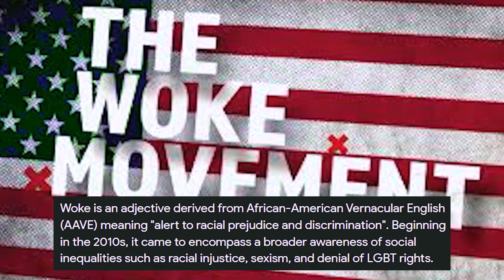She Runs a 250 Crores Business| Import & Export| US marketing Strategies|Raw Talks Telugu Podcast-46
In our latest Telugu episode of Raw Talks, we're delighted to welcome Mrs. Midhula Devabhaktuni, Co-Founder & CMO of Mivi, a leading electronics brand specializing in headphones, earphones, Bluetooth devices, and speakers. Join us for an enlightening discussion as we dive deep into various aspects of the business world.

Recommended books:

Zero to One: by Peter Thiel
Fountain Head, Atlas Shrugged:  by Ayn Rand
Measure What Matters: by John Doerr
Positioning: by Ries Trout

During this insightful episode, we'll explore India's potential to become a manufacturing powerhouse and analyze how close we are to achieving that future. We'll also uncover the secret marketing strategies of Apple and discuss the key elements behind developing a successful brand.

In addition to these topics, we'll address critical questions such as:

- The fundamental differences between Brand Positioning and Marketplaces.
- Effective strategies for pricing products competitively in a dynamic market.
- The comparative advantages of Influencer Marketing versus traditional Brand Marketing.
- Best practices for handling fraud in online marketplaces and ensuring consumer trust.
- Insights into successful US marketing strategies and their applicability in the Indian context.
- Lessons learned from experiences in import/export business ventures.
- A detailed overview of the product development process and the factors contributing to brand success.

This knowledge-packed episode is a must-watch for anyone interested in gaining valuable insights into product development, brand building strategies, and the evolving landscape of the electronics industry. Tune in now to expand your understanding and stay ahead in the competitive business world.

00:00 - Introduction
02:36 - Marketing Masterclass
09:33 - Marketing Vs Positioning
11:07 - The Successful Campaign
18:03 - Indian eCommerce Customers
25:43 - The Viral Businesses
29:10 - Why Only Wearable Products Business?
36:47 - Why people choose Apple Phone over others?
43:08 - Aman Gupta Personal Branding
49:27 - Should a Founder be an Influencer?
54:33 - India becoming China soon?
59:35 - Expo that you can visit for Electronic Business
01:02:34 - Pathway to start Electronic Business
01:15:22 - How was " Made In India" possible?
01:20:22 - Co - Founder Journey as Couples
01:30:56 - How do you manage Finance in Business
01:34:40 - Books for Entrepreneurship
01:39:04 - Takeaways

Why Telugu Podcast ?

I am dedicated to providing informative and educational content to my audience on YouTube through the 1st Ever Telugu Podcast Channel.

My goal through these podcast is to give a deeper understanding and exposure to various topics that can be beneficial for my audience. I believe in making this knowledge accessible to our Telugu community. I aim to empower and educate them by providing them with the same level of information and resources as anyone else.

I will be creating content that covers a wide range of topics, including but not limited to marketing, digital marketing, decentralised marketing, business strategies and personal development.

I will be inviting guests from different niches to provide diverse perspectives on the subject.

I understand that knowledge is power and with the right information, my audience can make well-informed decisions, improve their skills and achieve their goals. I am committed to being a reliable source of information for my Telugu community and to help them to grow both personally and professionally.

My content will be designed to be easy to understand and implement in real-life scenarios. I will be regularly updating my channel with new and relevant information, so my audience can stay up-to-date with the latest industry trends.

Join me in this journey of learning, growing and empowering ourselves and our community.